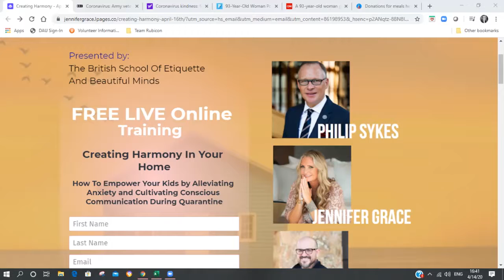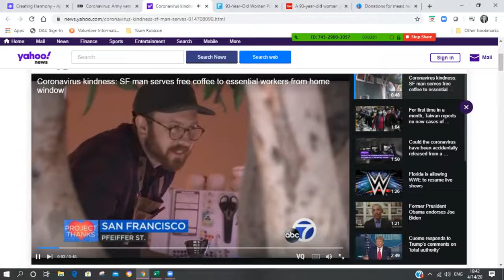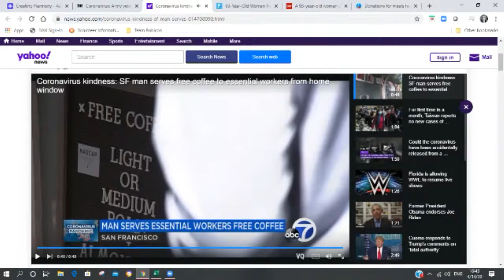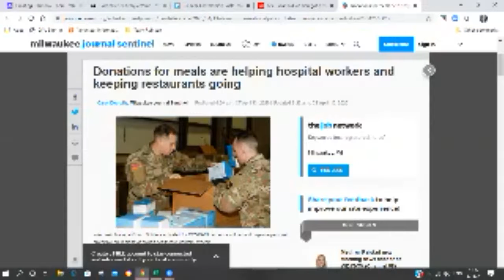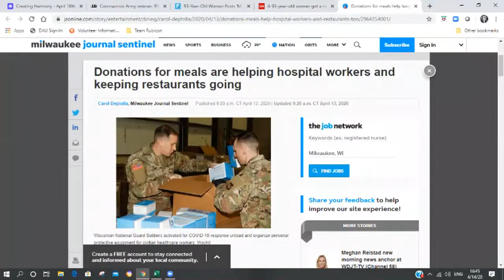The Blackbird's "Five Good Things" for April 14th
Happy "At-Least-It's-Not-Monday" Day. We got some beer-drinking grandma's, a British vet who raised an insane amount of money, and some two-for-one kind acts in Milwuakee. All that and more in this "Five Good Things."

1) Classing up Quarantine with the British School of Etiquette

3) One man is serving up kindness, one cup at a time

5) Donations are keeping hospital workers fed and restaurants afloat in Wisconsin